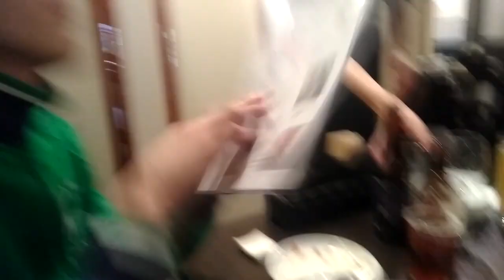JAPAN LIFESTYLE: WHO CAN SPEAK ENGLISH?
HELLO EVERYONE!

I went out with my friends last week and it was tiring but mostly fun! We went bowling and we checked out a new Pizza Restaurant in Tokamachi, Niigata!

The food is delicious and they have a wide variety of Japanese Beers! For beer and pizza lovers, you will definitely love the place!

Find out who can speak English! lol

Don't forget to check out the following videos!

ID: jeininjapan

ID: jejejejein

And also watch Japanese Dramas or Animes
This will also help you with Learning Japanese!